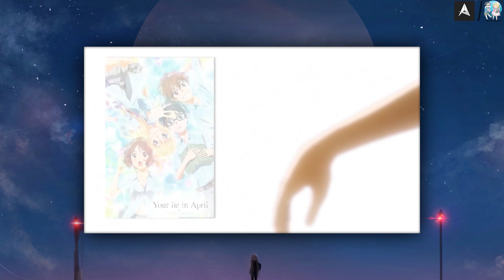១ឆ្នាំ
Voice edit : Admin Kousei

សូមស្ដីអ្នកទាំងអស់គ្នាសូមស្វាគមន៍មកកាន់ Channel Anime d. Cambodia ដែលជា Channel និយាយជជែកវែកញែកពីAnime វិភាគសាច់ក៏ដូចជាសម្រាយសាច់រឿង​Anime ។

សង្ឃឹមថាអ្នកនឹងជួយជាកម្លាំងចិត្តដល់ក្រុមពួកខ្ញុំ  :
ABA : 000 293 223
Chhorm Samnang